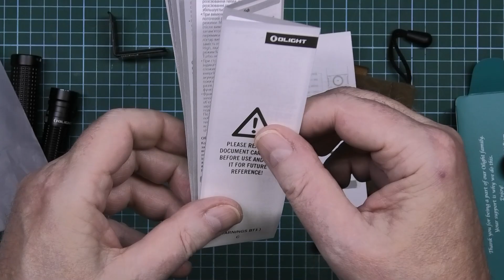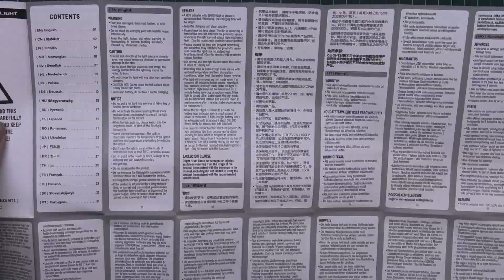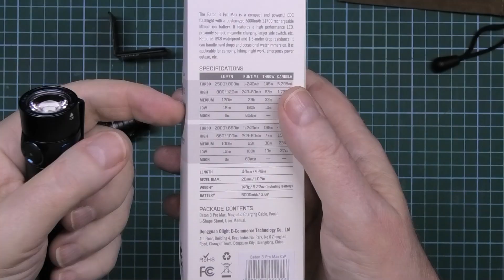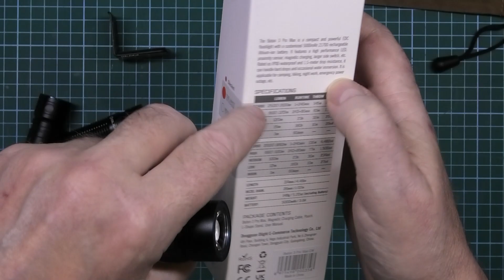Olight Baton 3 Pro Max review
Olight are having a March sale:

If you sign up or log-in, you get a free Gober dog light with your order.